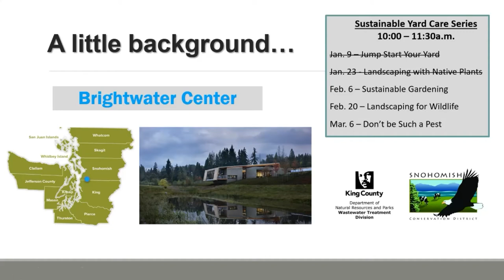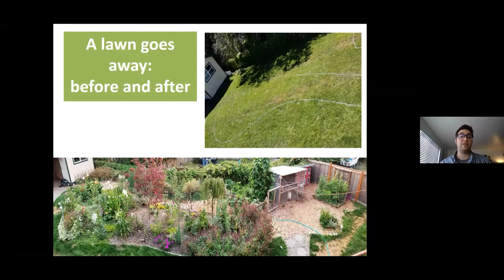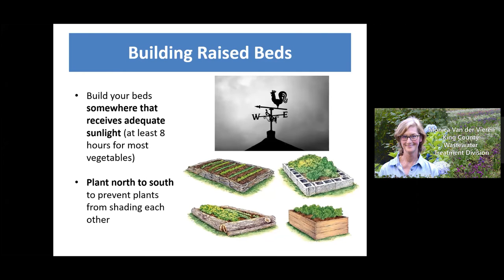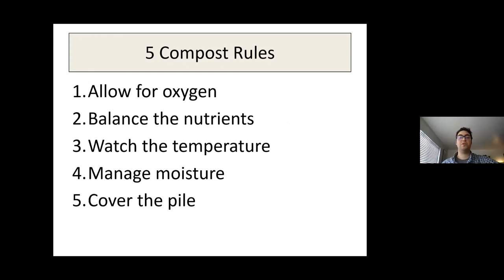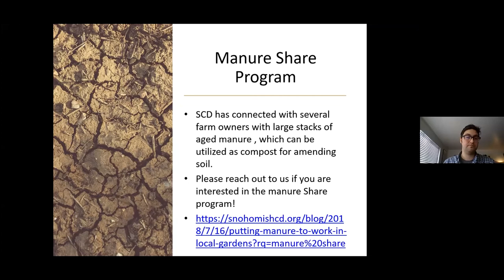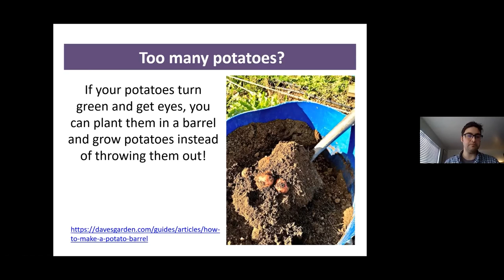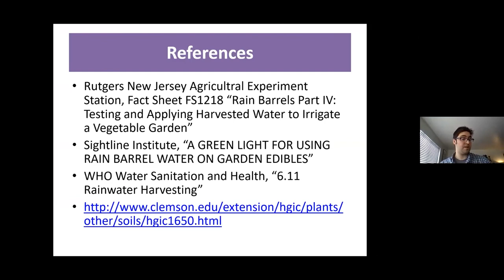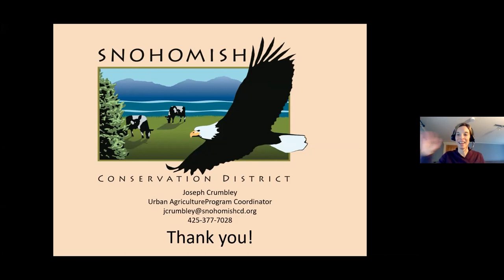Sustainable Food Gardening: Growing food with ease and minimal impact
Hosted by King County Wastewater Treatment Division and Snohomish Conservation District, this is the third class in the Sustainable Yard Care series.

Have you been curious about starting a food garden, but not sure how to begin?  Or worried it will cost too much?  Learn how growing food in your yard can be simple, inexpensive, and provides many other benefits for people and the planet.  This class will provide plenty of information and resources to get your garden going this spring!